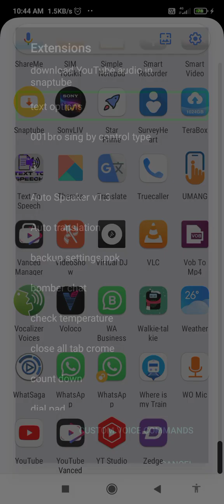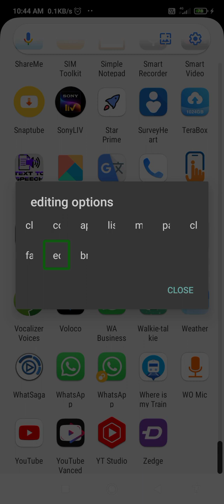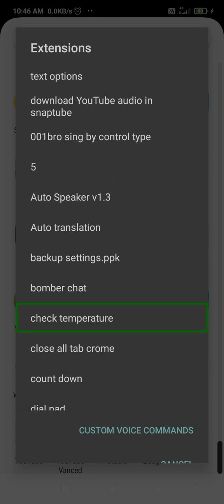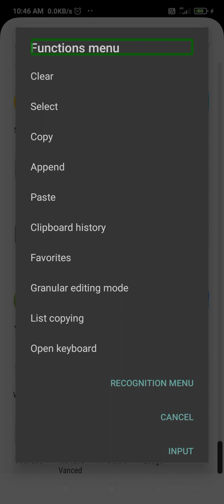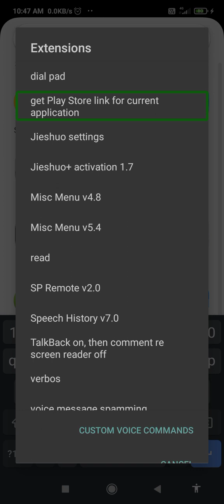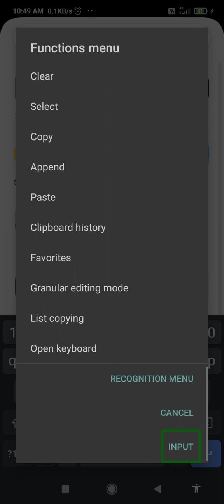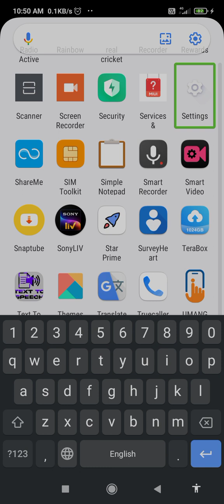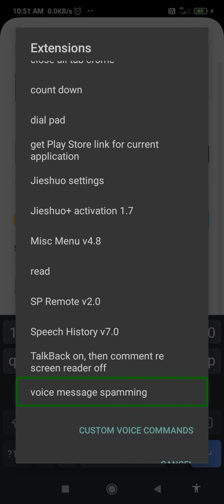top 16 important extension of jieshuo /commentary screen reader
hello guys in this video we are going to know about some important commentry screen reader extension extension is used in only g shoe mens commentry screen reader

in this video extension
if you want type only name in comment box here I will provide you all extensions name

1
download YouTube video with snaptube
2
missed menu
3 check temperature

4 text option
5
001 browsing by control type
6
auto speaker
7
auto translation
8
voice message spamming
9 dial pad
10 SP remote
11 close all tab in Google Chrome

read
12
countdown
13
get Play Store link

15
chat boomer

16
speech history
we are used in this video top 16 important extension of jieshuo
important extension of jieshuo important extension of commentary screen reader
jieshuo commentaryscreen reader#importantextensiontop 16 important extension of jieshuo /commentary screen reader